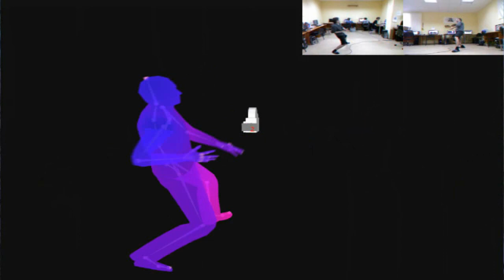Elephant Games 3d presentation